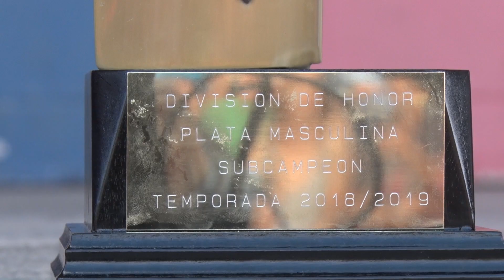El Fertiberia BM Puerto Sagunto torna a Asobal després de guanyar al Torrelavega per 34 a 27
El Club, les autoritats municipals i l'afició ho van celebrar primer en el pavelló i després al Triangle Umbral